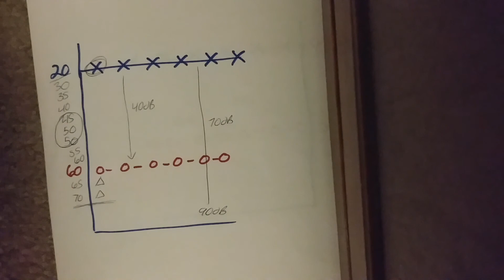Plateau effect (air masking)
Under and over masking